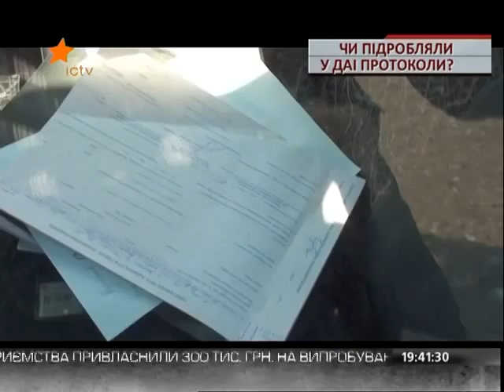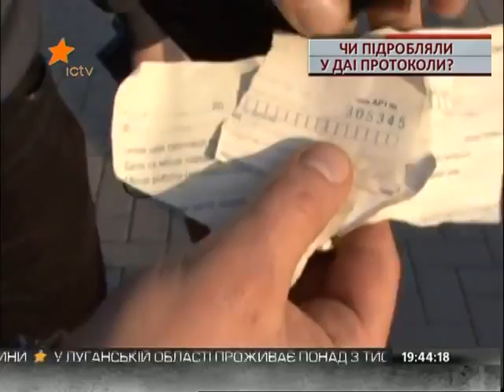Потасовка ДК и ГАИ Запорожья Надзвичайні новини